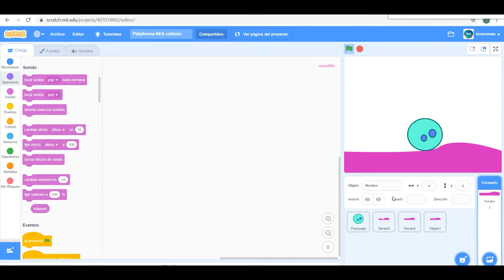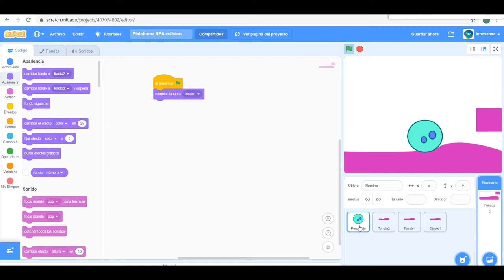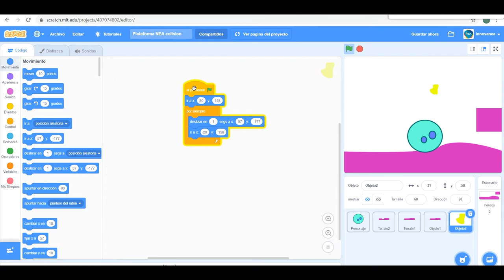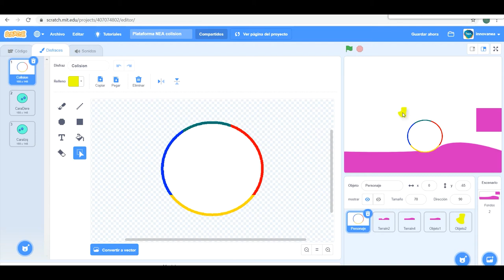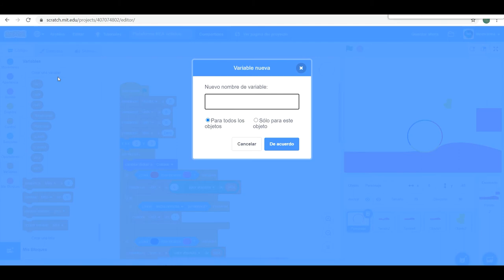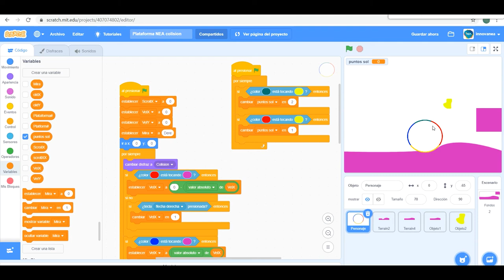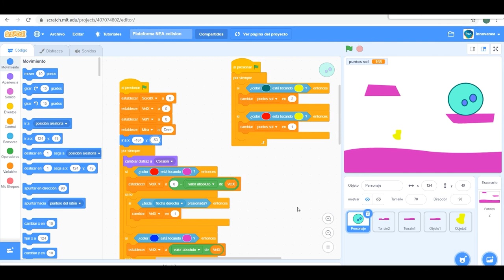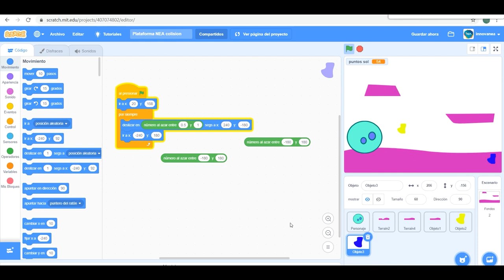INNOVANEA_Tutorial plataforma scratch y objetos autónomos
InnovaNEA _
INNOVANEA_ Tutorial cambio de escenarios en Scratch

CAMBIAR ESCENARIO PLATAFORMA POR PUNTOS
Seguimos conociendo Scratch!
Desde el sistema de colisiones que vimos en tutorial anterior, vamos cambiando el escenario, ejemplo al tocar cosas que "llueven"